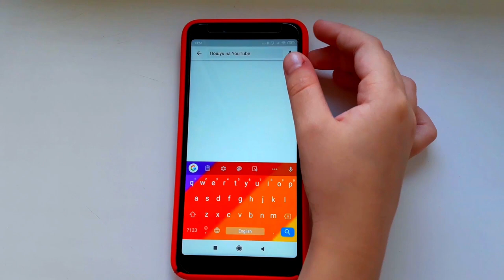КАК СДЕЛАТЬ СЛАЙМ БЕЗ ТЕТРАБОРАТА из двух ингредиентов / Как сделать слайм простой рецепт!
В этом видео мы покажем Работающий Рецепт -  КАК СДЕЛАТЬ СЛАЙМ БЕЗ ТЕТРАБОРАТА всего ИЗ ДВУХ ИНГРЕДИЕНТОВ без БЕЗ ЗАГУСТИТЕЛЯ / БЕЗ ТЕТРАБОРАТА и борной кислоты - простой рецепт!

Slime/Слайм получится точно! ПОЛУЧИТСЯ У КАЖДОГО! 😊 Если вы сделаете по этому простому рецепту СЛАЙМ БЕЗ ТЕТРАБОРАТА - СЛАЙМ ИЗ ДВУХ ИНГРЕДИЕНТОВ - СЛАЙМ БЕЗ МАСКИ ПЛЁНКИ!

Как сделать слайм / Как сделать лизуна / diy / slime / лизун

Как сделать слайм простой рецепт! Очень легко и просто!  СЛАЙМ БЕЗ ЗАГУСТИТЕЛЯ

Slime / СЛАЙМ КОТОРЫЙ СДЕЛАЕТ КАЖДЫЙ / КАК СДЕЛАТЬ ЛИЗУН, КОТОРЫЙ ВСЕГДА ПОЛУЧАЕТСЯ!